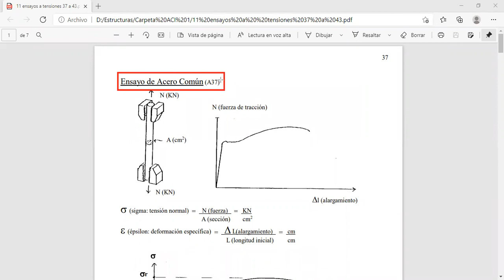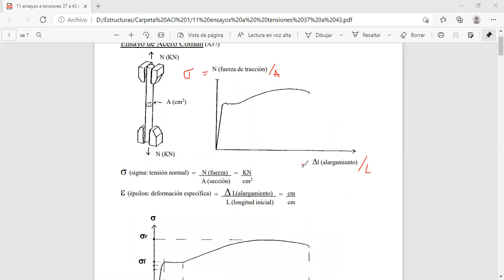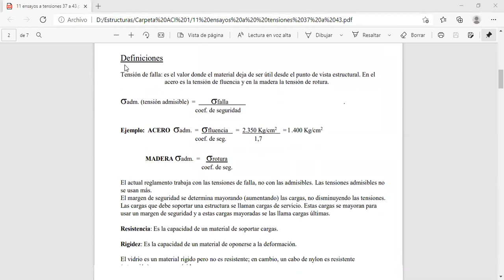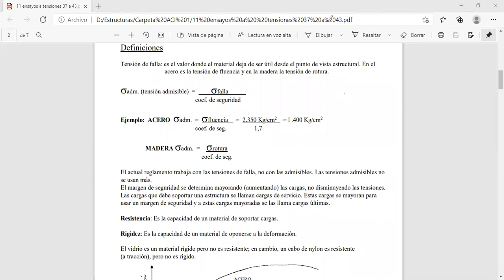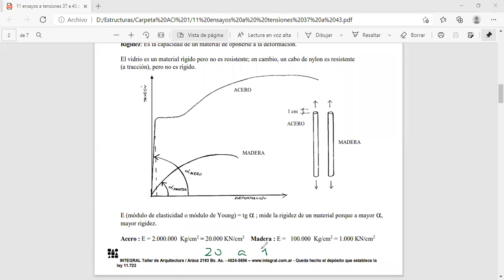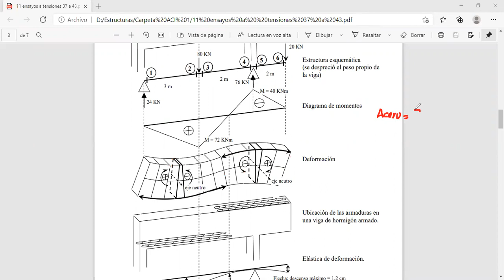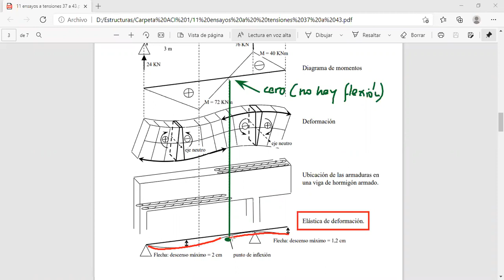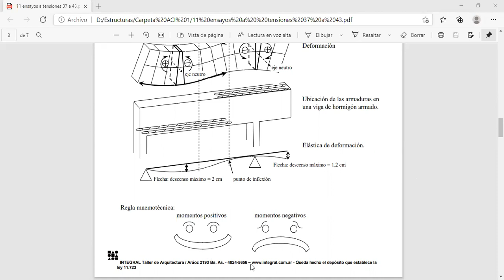E1 V25 Ensayos y definiciones en estructuras metálicas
Ensayo del acero, definición de tensión de falla, resistencia, rigidez, módulo de Young, eje neutro, elástica, flecha, punto de inflexión.